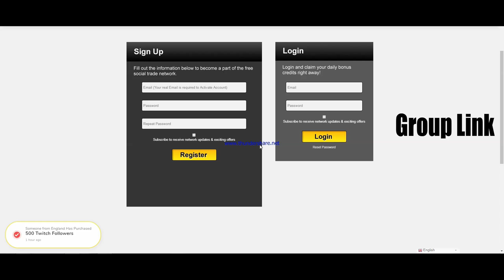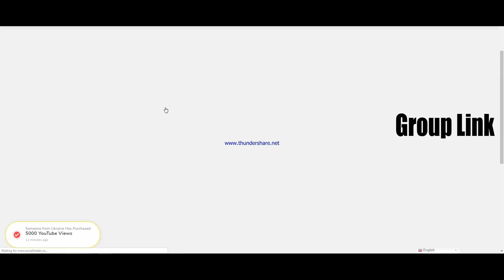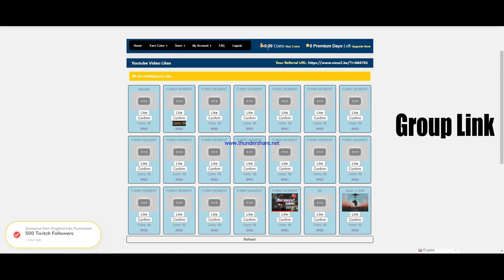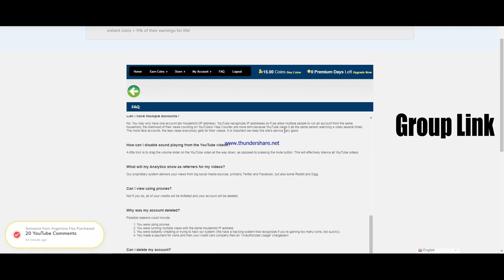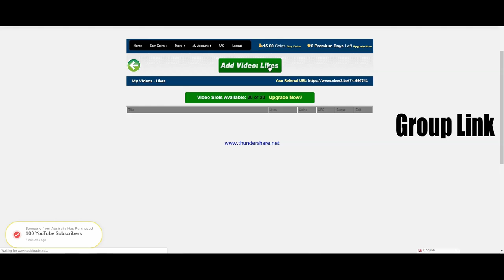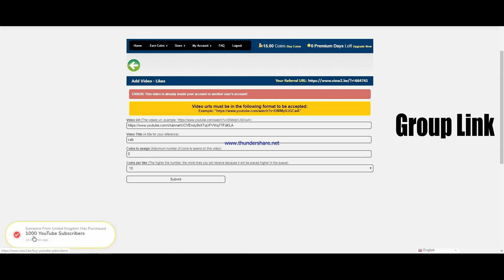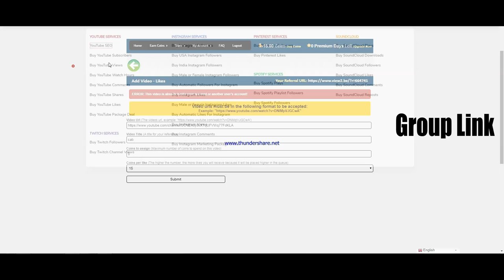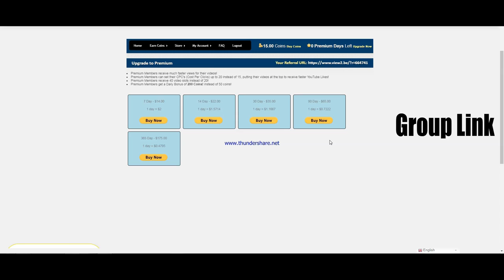🔥How to Get More Views & Likes in YouTube 2020 Live Proof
💰 Game Play Earn Money

Download Link

விவசாயம் வாழும்🙏

♥️ Official Partners ♥️

🔵 Smiley Photography 📸

🔴🔴🔴🔴🔴 🔴🔴   Social Media  🔴🔴🔴🔴🔴🔴🔴🔴